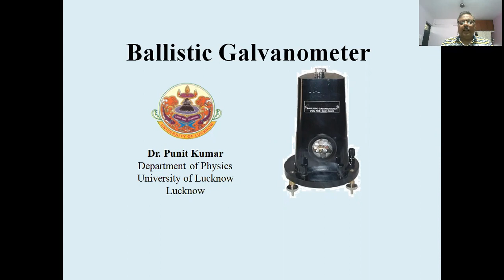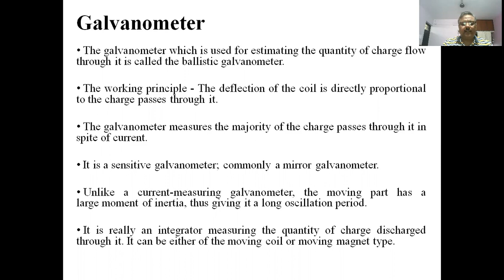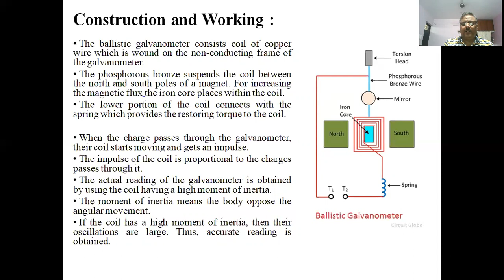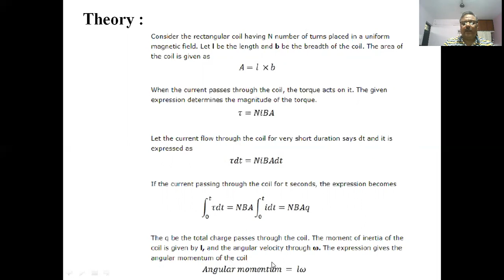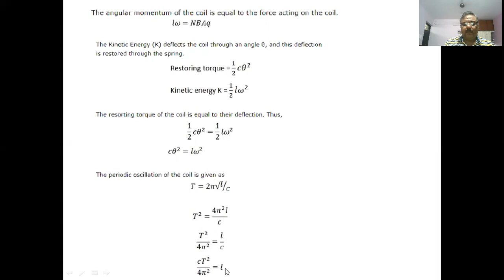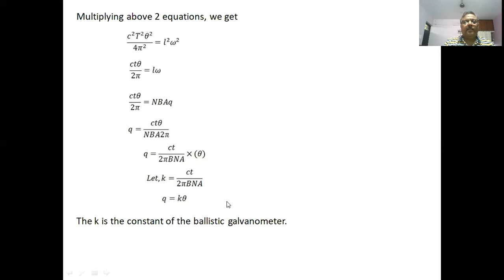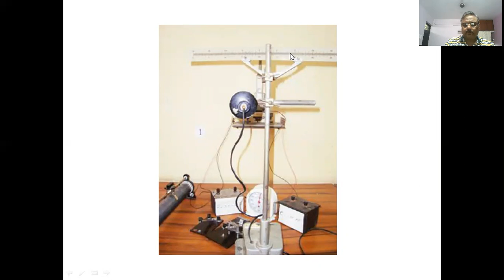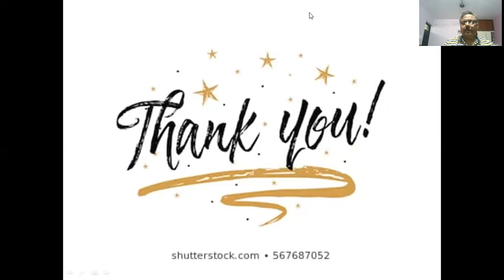Ballistic Galvanometer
This video explains the construction and working of a Ballistic Galvanometer